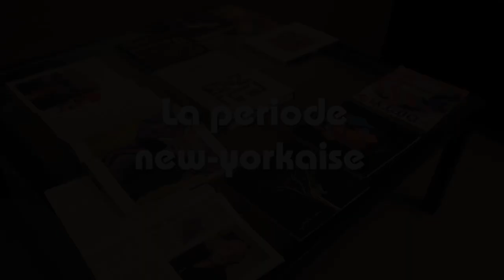La période new yorkaise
Nous vous invitons à écouter une interview de l’artiste Mohamed Melehi en discussion avec le commissaire et critique d’art Moulim El Aroussi.
Nous vous la dévoilerons en 4 épisodes hebdomadaires jusqu’à la fin du mois de juillet.
Découvrez dès à présent le 1er d’entre-eux qui aborde la période New-Yorkaise de l’artiste.